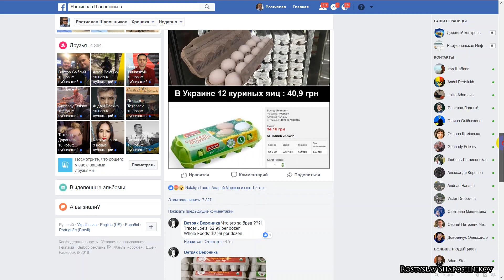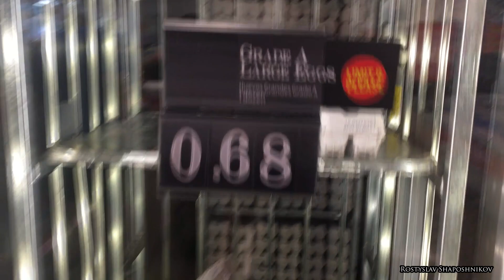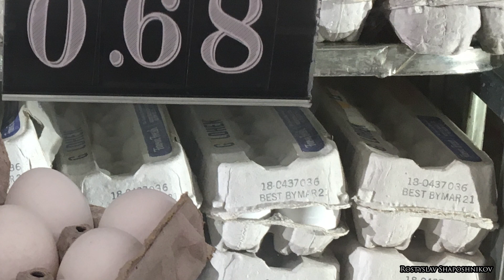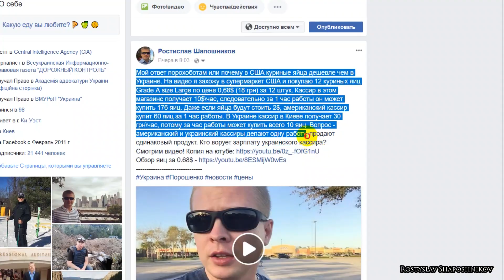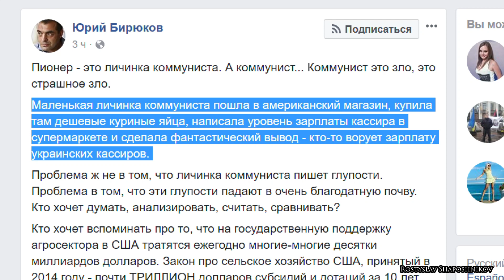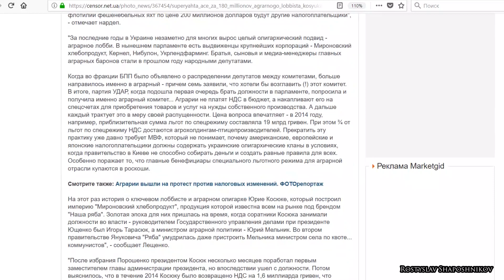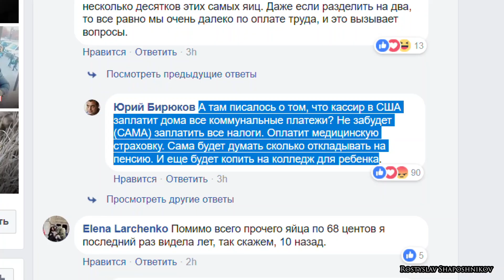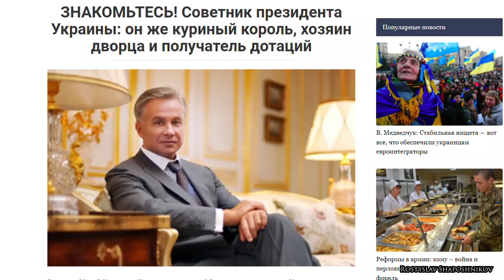У Порошенко назвали коммунистом автора фотографии цен на яйца в США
Администрация Петра Порошенко назвала журналиста Ростислава Шапошникова
коммунистом за публикацию цены на куриные яйца в США.